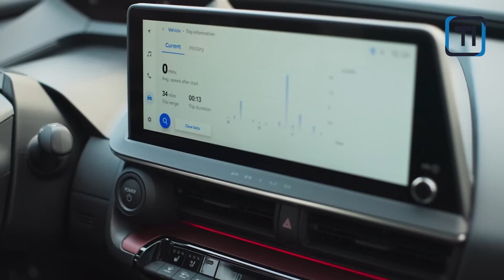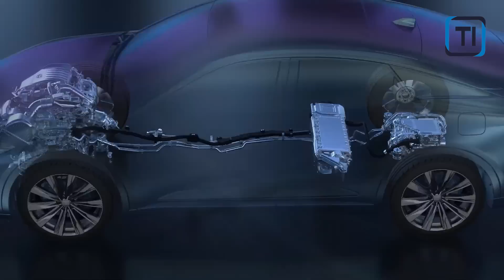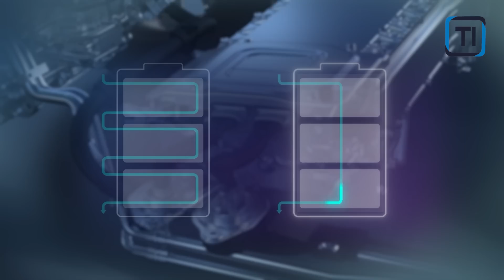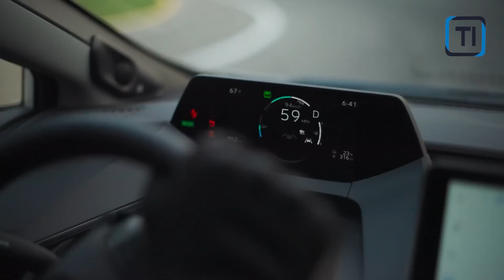Toyota CEO "Our Solid State Battery Will Change The Industry In 2024"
In this groundbreaking announcement, the Toyota CEO unveils their revolutionary solid-state battery, poised to shake up the automotive industry in 2024. This cutting-edge technology is set to redefine electric vehicle performance, efficiency, and overall sustainability. Join us as we dive deep into the details of Toyota's game-changing battery innovation and understand how it will transform the way we drive in the near future. Stay ahead of the curve and witness the dawn of a new era in automotive engineering with Toyota's CEO leading the charge. Don't miss out on this extraordinary transformation in electrification!